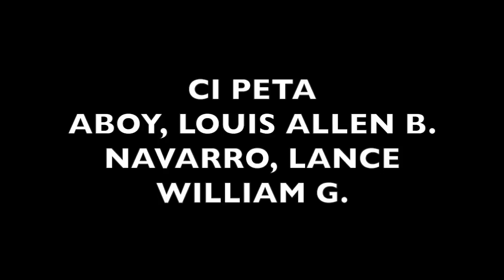CI PETA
Spoken Poetry about Education

GRADE 10 - Saint Pio

MEMBERS
ABOY, LOUIS ALLEN B.
NAVARRO, LANCE WILLIAM G.